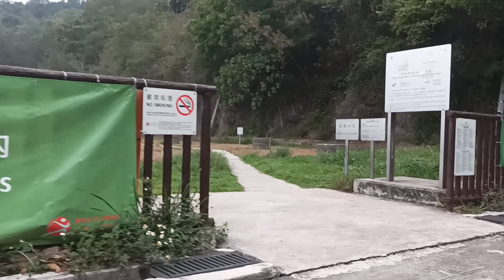Exploring Mount Davies path.